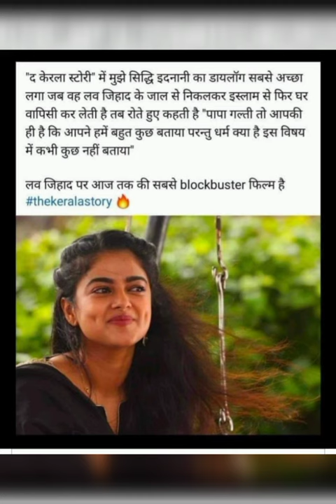the karela story